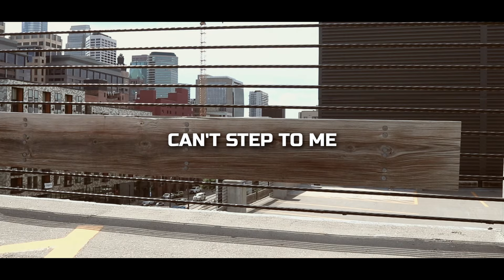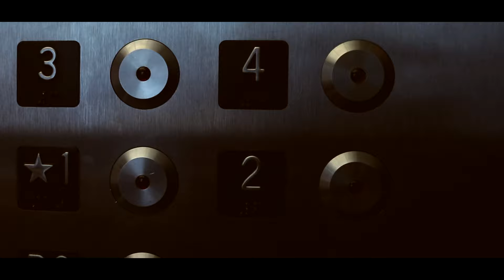PettyKayy - Can't Step To Me (Official Video) 🎥 @InThaBassmintTv 📺